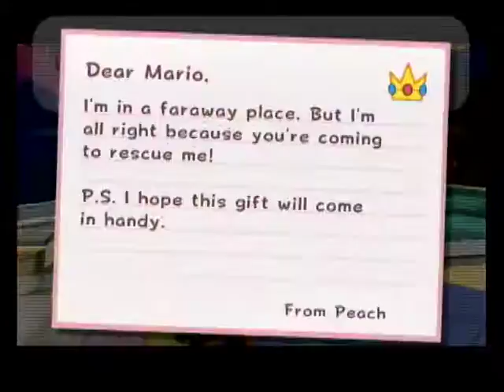Super Mario Galaxy Walkthrough Part 21: Tropical Purple Coins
I continue doing Purple Coin Stars.